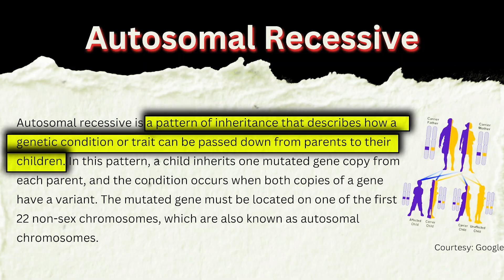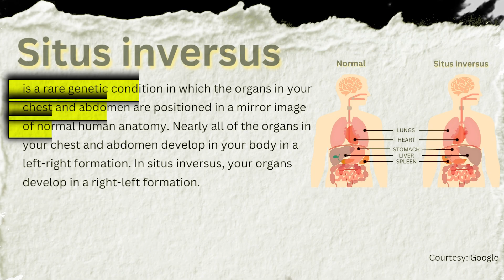Cracking the Case of Kartagener Syndrome: Valley Fertility's Breakthrough Insights.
"Dr. Jaffar discusses how he and the Valley Fertility team cracked the case of Kartagener Syndrome. Watch the video for complete details."